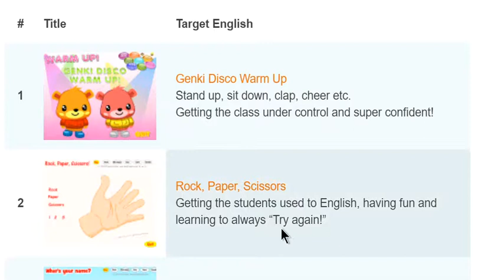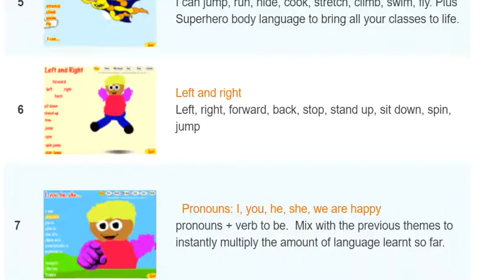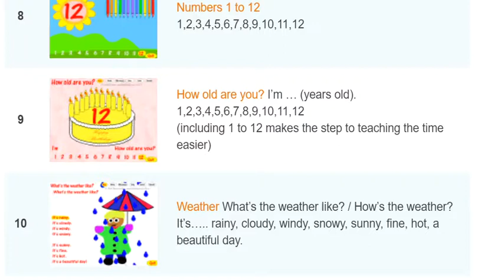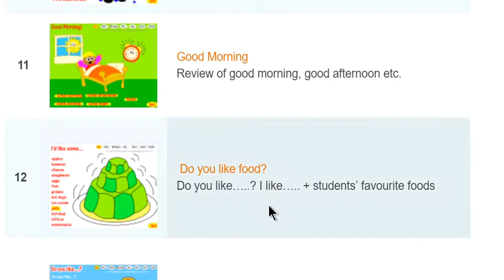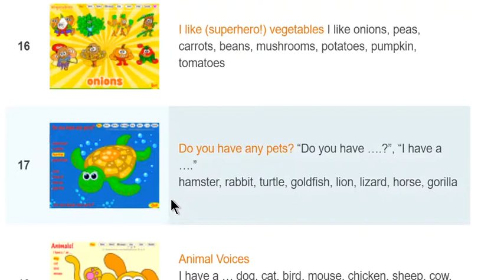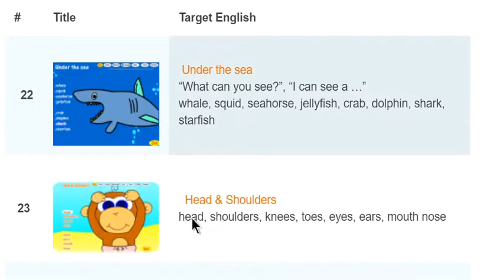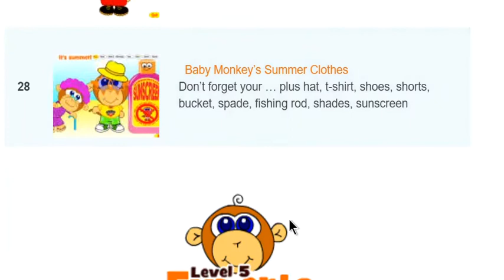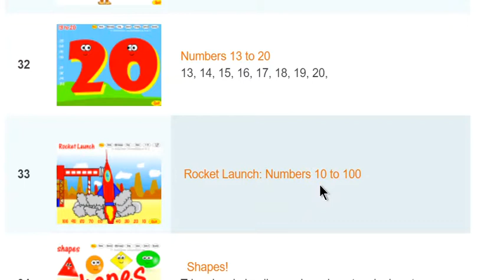1-34. Opakování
Lessons 1 to 34: stand up, questions, weather, food, animals, family, vegetables, shapes,...